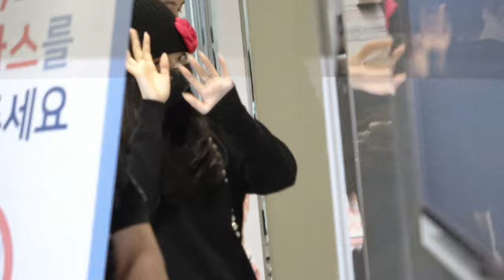210929 블랙핑크 제니 BLACKPINK JENNIE 2022 S/S 파리패션위크 참석차, 인천국제공항에서 파리로 출국 2